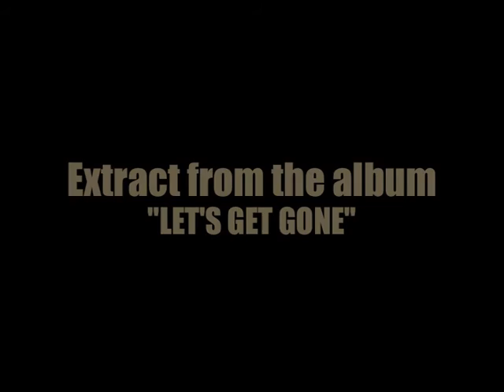Parlor Snakes - Light up the house - Official Video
"Light Up The House" premier extrait de l'album LET'S GET GONE

Clip réalisé par Frédéric Lemaitre.

Single disponible sur toutes les plateformes de téléchargement et streaming légal.